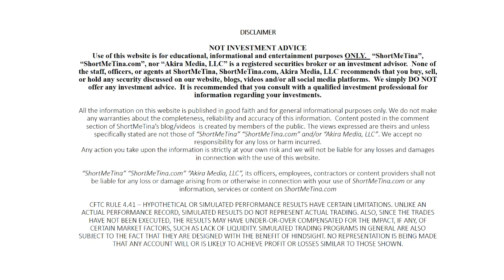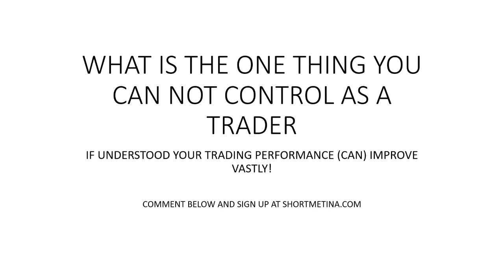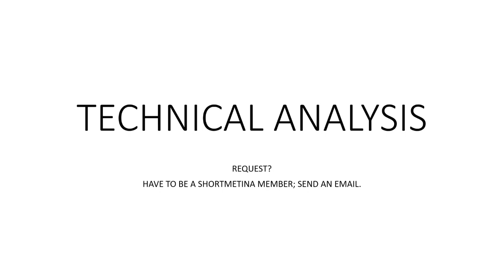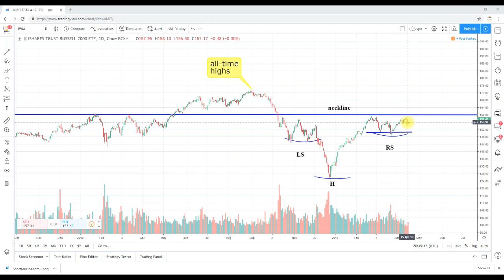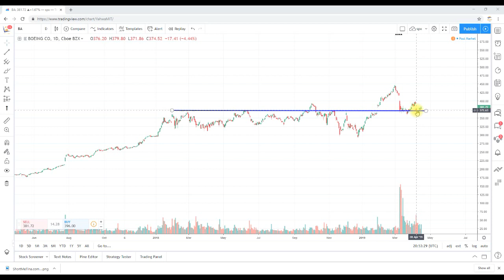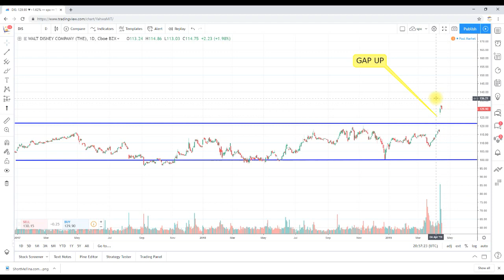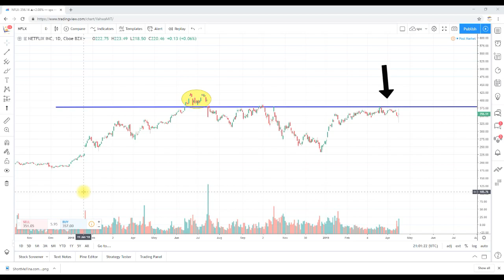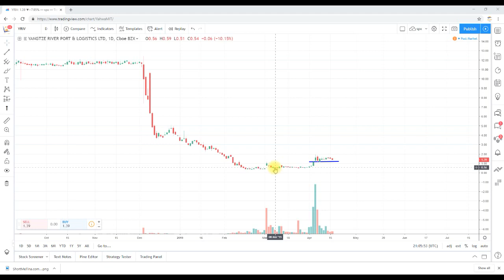Stocks to Buy (Swing Trading and Technical Analysis)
In this video I discuss my thoughts on the following stocks:
Yangtze River Port and Logistics Limited (YRIV)
Blue Apron Holdings, Inc. (APRN)
The Boeing Company (BA)
JD.com, Inc. (JD)
The Walt Disney Company (DIS)
Zynga Inc. (ZNGA)
Cronos Group Inc. (CRON)

VALUE?
SUGGESTIONS?